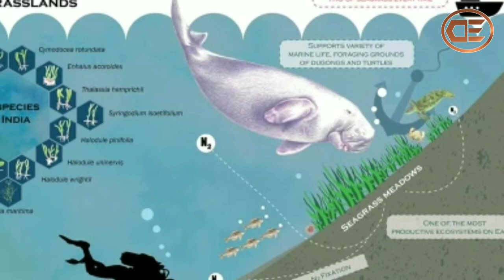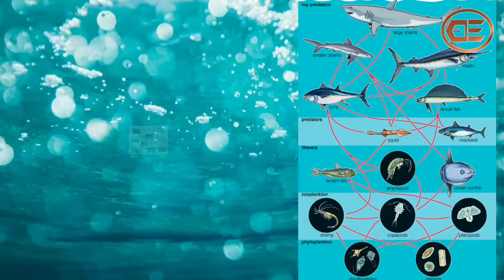Endangered species : dugong | sea cow | समुद्री गाय | by DESI explorer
About me -
My self atul chaudhary and welcome to the my channel desiexplorer

▶️ अंडमान निकोबार में पाए जाने वाले अदभुद जीव जो विश्व में और कहीं नहीं पाए जाते -

about video-
dosto aaj hum baat karne wale hai dugong ke baare me jise loh sea cow ya samudri gaay ke nam se bhi jaante hai yah eak endangered species hai jo indian ocean ke saath saath vishwa bhar me anya 37 desho me paaye jaate hai.

The dugong is a medium-sized marine mammal. It is one of four living species of the order Sirenia, which also includes three species of manatees. It is the only living representative of the once-diverse family Dugongidae; its closest modern relative, Steller's sea cow (Hydrodamalis gigas), was hunted to extinction in the 18th century. The dugong is the only strictly herbivorous marine mammal.

whare are dugongs found ?

These enormous vegetarians can be found in warm coastal waters from East Africa to Australia, including the Red Sea, Indian Ocean, and Pacific. Dugongs are related to manatees and are similar in appearance and behavior— though the dugong's tail is fluked like a whale's.

your queries -

dugong  dugong in india   dugong in hindi   dugong sea cow    dugong in andman    dugong fish     dugong animal    dugong dugong    dugong vs manatee    sea cow    sea cow in hindi    sea cow island     sea cow video     sea cow eating     sea cow fish sea cow sound     sea cow documentary  aise hi aapke saare queries ka answer aur sea cow ke baare me behtrin jankaari video me di gayi hai .